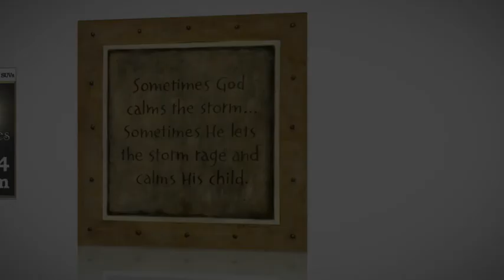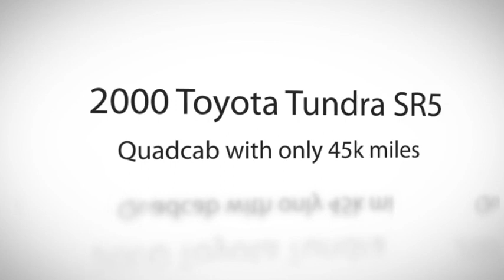Used Toyota Trucks on Sale: 2000 Toyota Tundra SR5 Quad-cab with 45k miles!!!!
Was $12895 - On Sale Now. Yes, only 45k miles on this ultra-rare Toyota Tundra Quadcab with automatic transmission, cold A/C and a strong v6 Toyota motor and not 150k miles. (info) User Reviews; 8.9 Overall rating - 9.0 Styling - 9.1 Performance - 8.5 Interior - 8.8 Quality - 8.9 Recommendation. New for 2000 Toyota Tundra; The Tundra is Toyota's all-new offering into the very competitive full-size truck market for the 2000 model year. Replacing the aging T100, Tundra features a 4-door extended cab and V8 power.